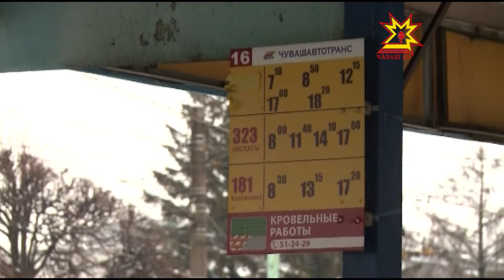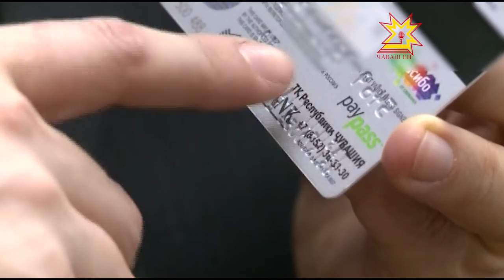Çул-йĕр хакĕ ÿсет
Нарăс уйăхĕн 20-мĕшĕнчен пуçласа Шупашкарта халăха турттаракан транспортăн тÿлевĕ ÿсет. Автобусри билет хакĕ - 18 тенкĕ, троллейбусра -17, маршрутлă таксире вара 22 тенкĕ пулĕ. Çул-йĕр çинчи ытти çĕнĕлĕхсем пирки пирĕн сюжетра.